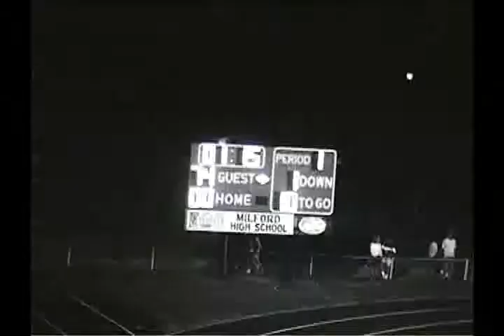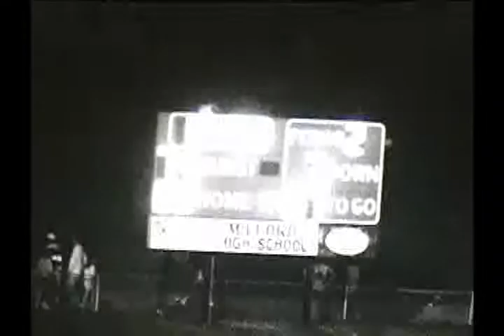up r4169 oh princeton 56 milford 7 1989 fb3 00